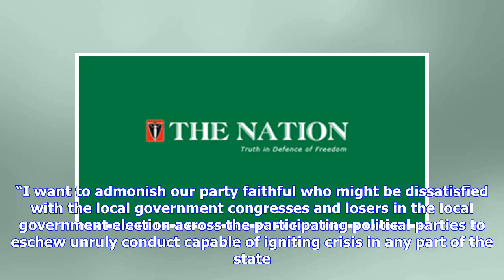Breaking News | Be humble in victory, Ajimobi tells poll winners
Oyo State Governor Abiola Ajimobi has congratulated winners of Saturday’s local government election and the All Progressives Congress (APC) Local Government Congress winners. The governor urged them to be magnanimous in victory. Ajimobi gave the commendation in a statement yesterday in Ibadan, the capital, by his Special Adviser on Communication and Strategy, Mr. Bolaji Tunji, after release of results of the poll by the state Independent Electoral Commission (OYSIEC). The statement said of the 3...